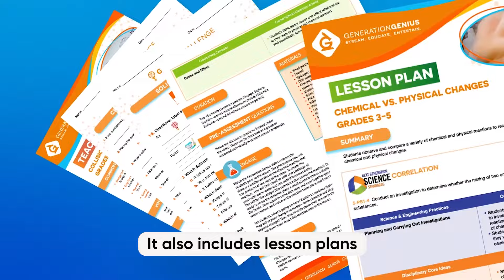Fun K-8 Science Lessons with Activities, Teacher Resources, and More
Standards-Based. Supports NGSS. Used in 30k+ Schools. Includes 5E Lesson Plans, Reading Material, Quiz Games, DIY Activities & More. Try it Free.